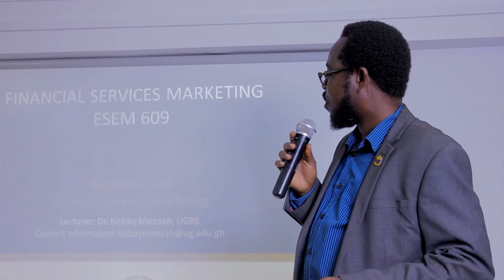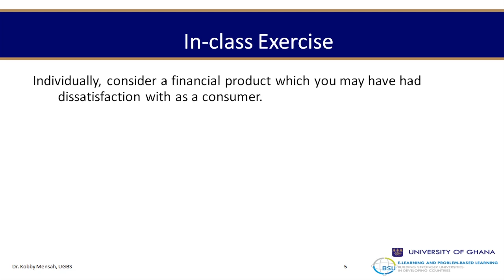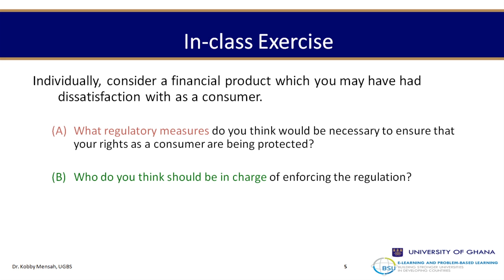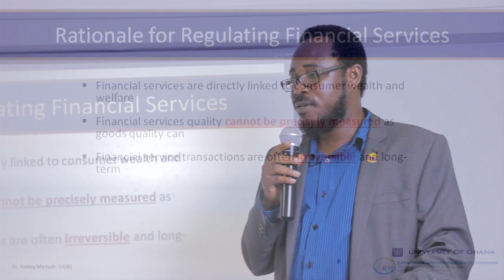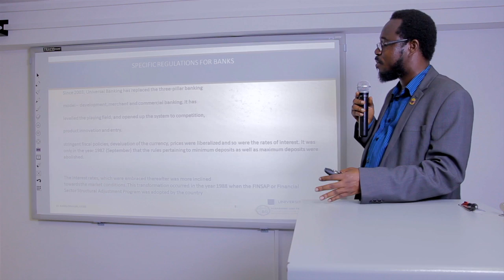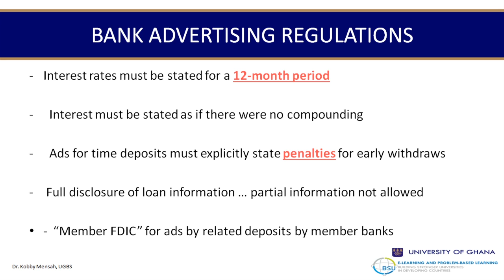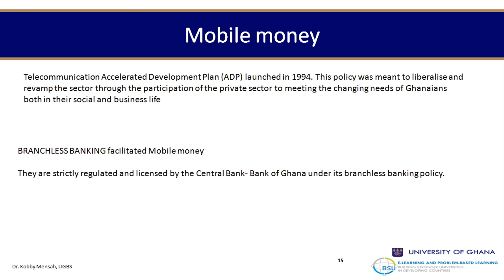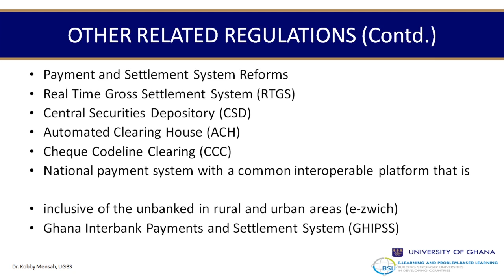Financial Services Marketing S10 - Customer Satisfaction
Customer satisfaction is a driving force behind the management approaches used in a variety of services industries and the growing trend in customers’ switching behavior in financial services has further elevated the importance of the topic to financial services marketers. Studies indicate that even a low defection rate in the customer base can translate into significant loss of profitability in the long-run.

The BSU E-learning and Problem-based Learning Programme seeks to strengthen the capacity of South Universities including University of Ghana in the using of e-learning and problem-based learning approach for teaching and learning in UG. This video-lecture is developed under this initiative to enhance learning activities in the classroom and beyond.